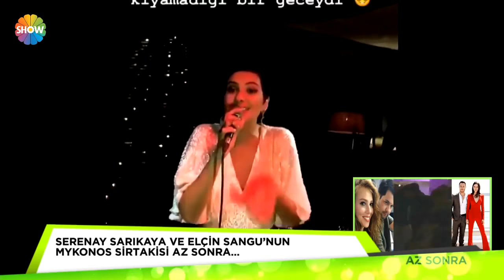Bergüzar Korel'in doğum gününde neler yaşandı?